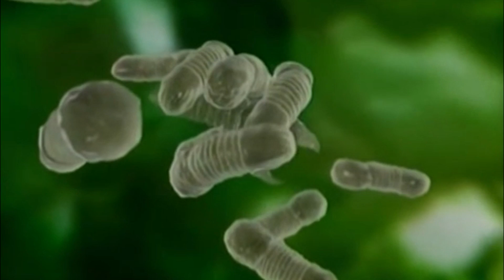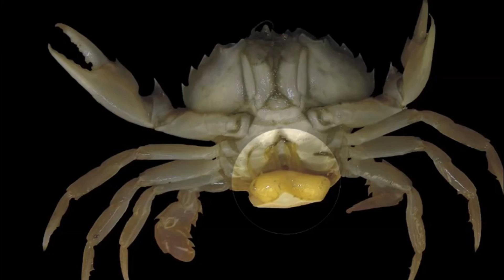Топ Самых Ужасных Паразитов Планеты